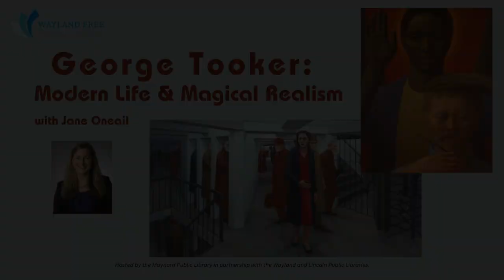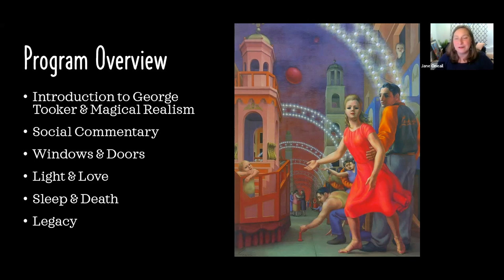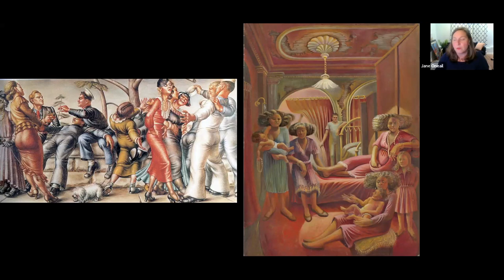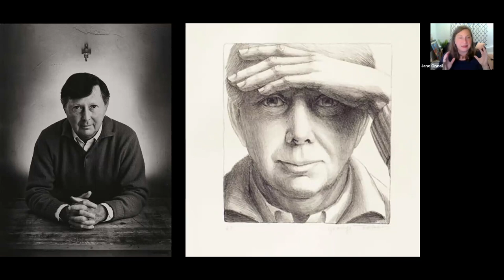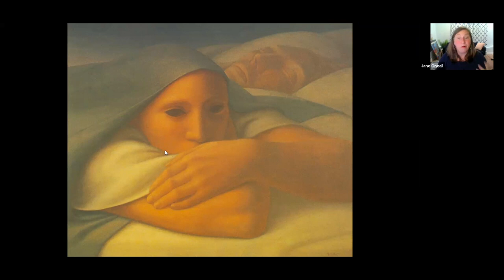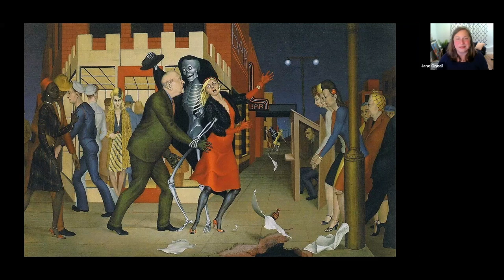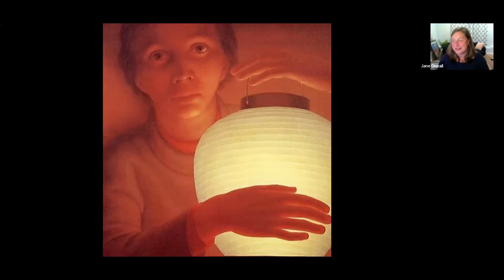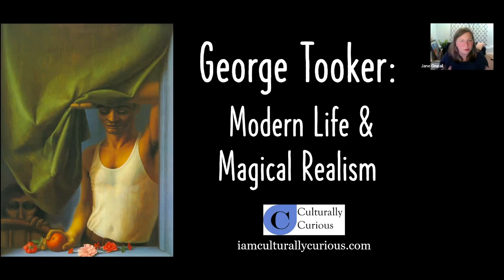George Tooker: Modern Life & Magical Realism with Jane Oneail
June 12, 2023 - George Tooker often depicted the tensions of modern life and inhuman bureaucracies. As a gay man, active in the Civil Rights movement, Tooker explored boundary-breaking subjects in his work while also conjuring powerful scenes of quiet beauty. This program provides an introduction to the artist, his life and his remarkable body of work.

About the presenter: Jane Oneail curates and delivers art appreciation programs to audiences throughout New England. Jane holds a Master’s in Art History from Boston University and a master’s in Education from Harvard University. Born and raised in NH, she has worked at some of the state's most esteemed cultural institutions, including the League of New Hampshire Craftsmen, where she served as Executive Director, and the Currier Museum of Art, where she held the role of Senior Educator. Jane has also taught at the college level for more than a decade, most recently at Southern New Hampshire University.